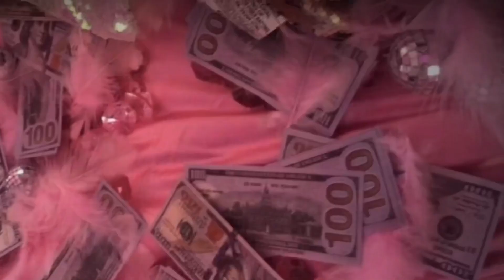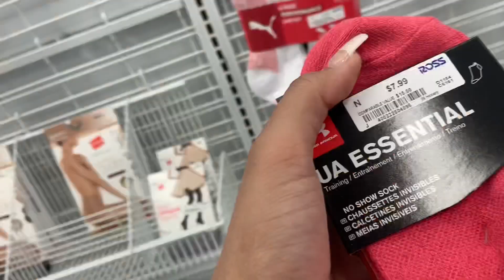DAY IN MY LIFE 😍💖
In today’s video will be a day in my life.

AGE : 20😍
CAMERA : iPhone XR
EDITING APP : iMovie 🎥